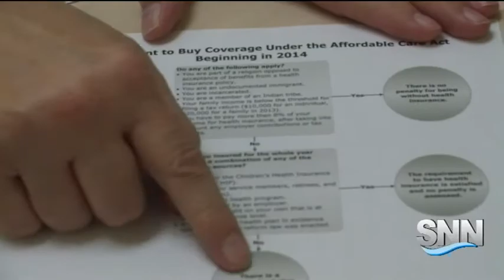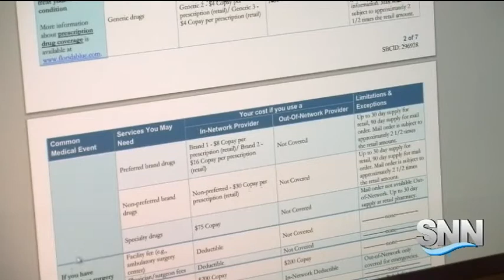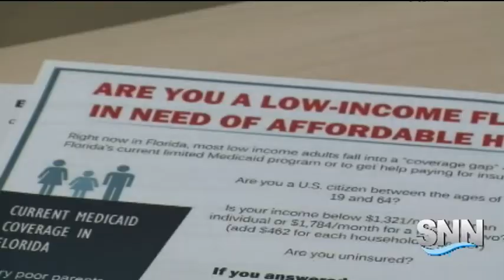SNN: Healthcare.gov Insurance Market to Reopen in Nov.